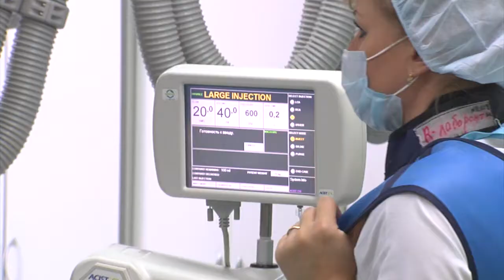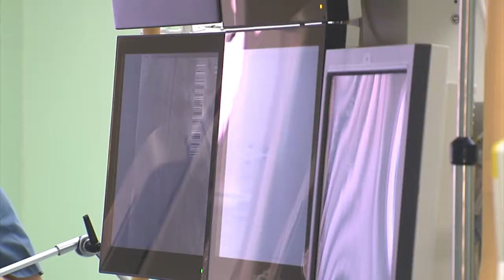В областной клинической больнице провели уникальную для Омска операцию на сердце